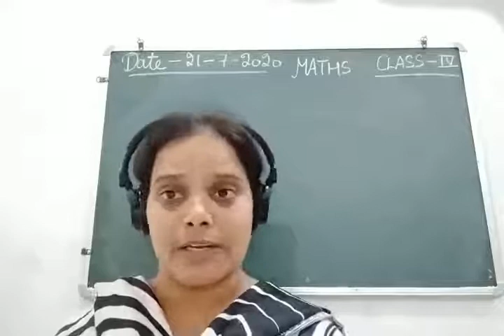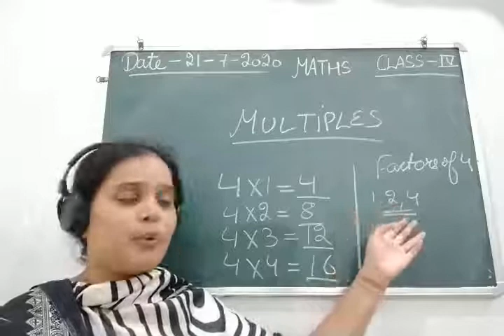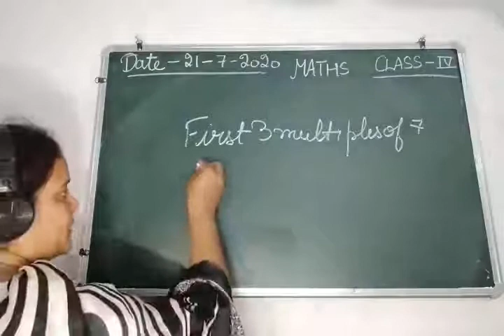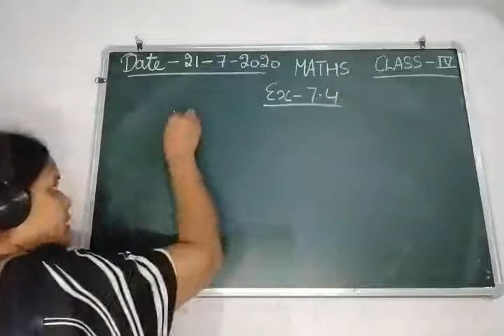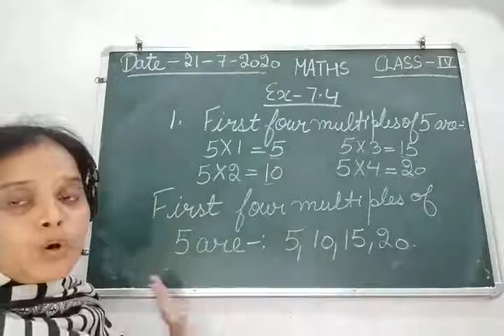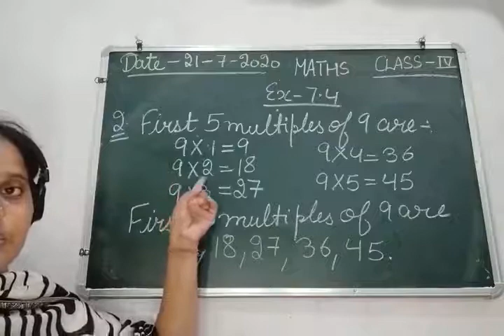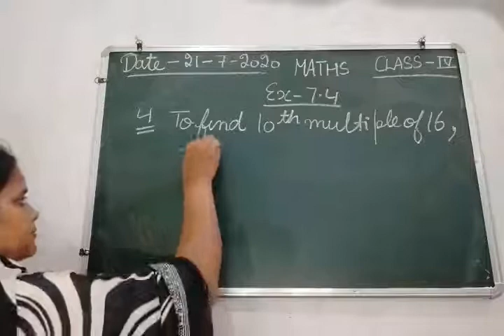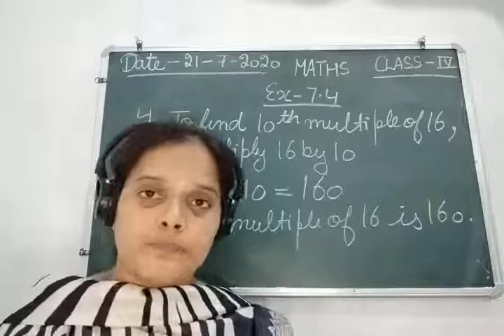Class IV Mathematics 21 07 2020 by Ms Anchal Singh